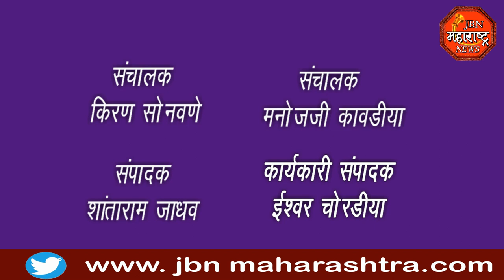jbn maharashtra news jalgaon